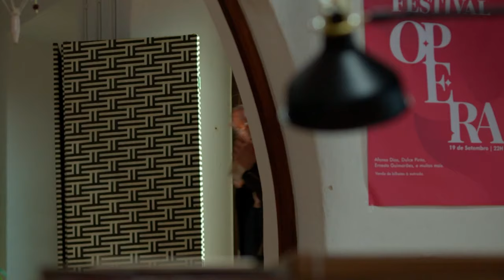Bomba! Afinal, Aurora não perdeu o bebé | Papel Principal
A atriz encontra-se com a melhor amiga no esconderijo e dá a entender que Aurora ainda está grávida.